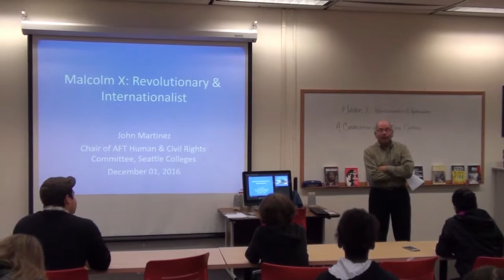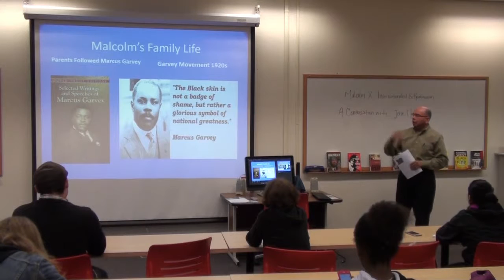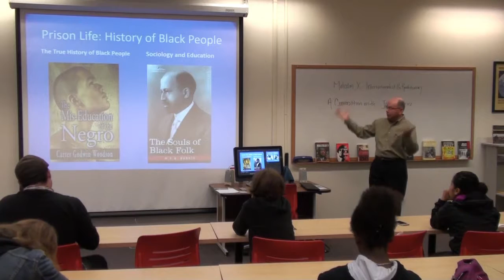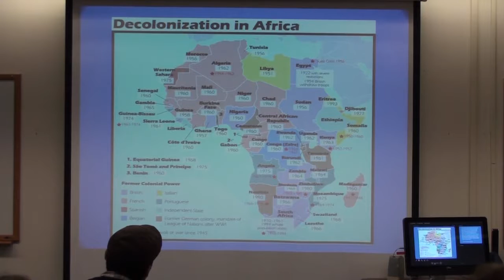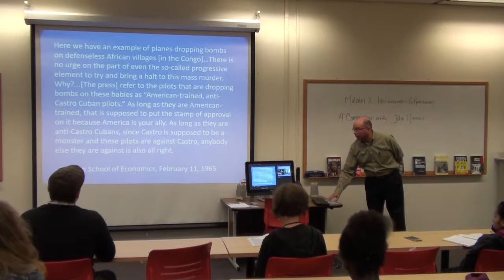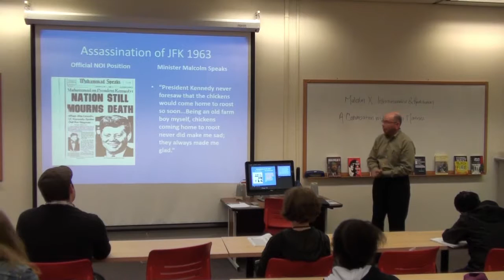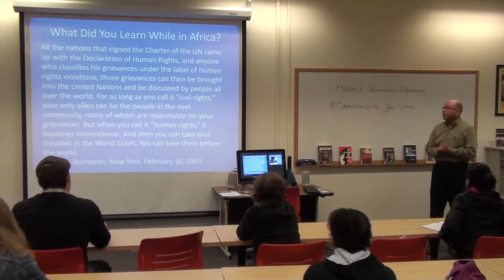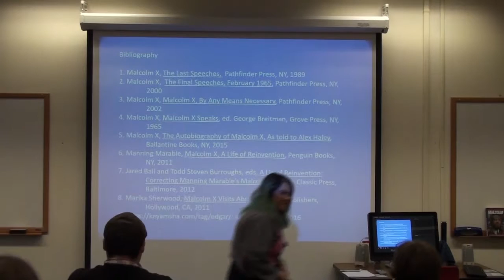Malcolm X: Internationalist and Revolutionary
John Martinez - AFT Seattle, Human & Civil Rights Committee Chair